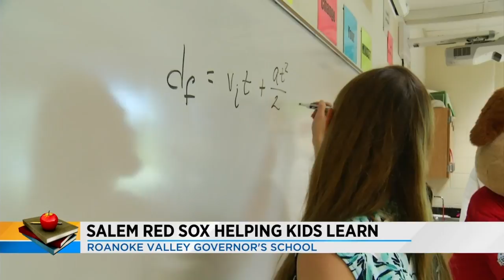Salem Red Sox help high school students learn calculus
A unique lesson is getting students excited about math.